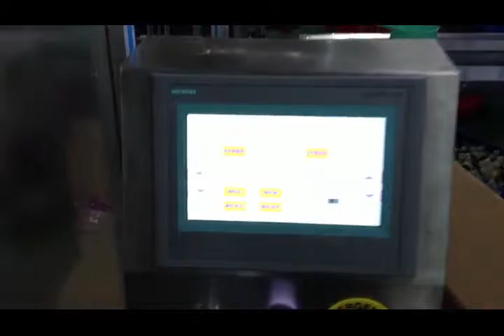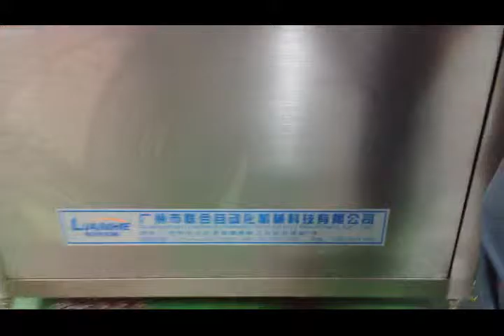shampoo,facial cream filling machine line for jar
One  head Automatic paste jar filling machine
1.Filling volume:30-300ml
2.Productivity ：50-200b/min
3.Filling speed:adjustable
4.Filling precision:≤1%
5.Air source pressure:0.4-0.8MPa
6.voltage :380V50Hz
It is just one head in the picture,all our machines can be customized as your requirements